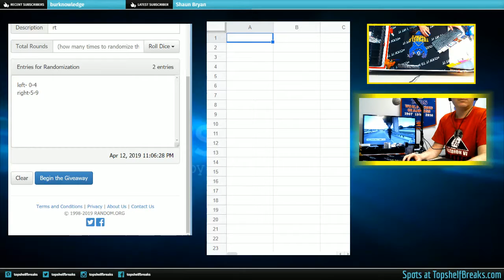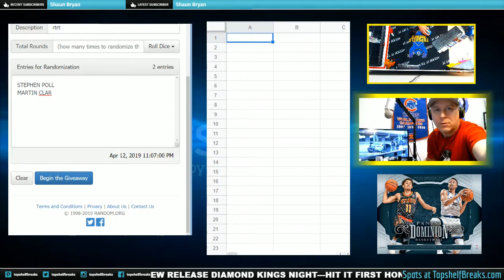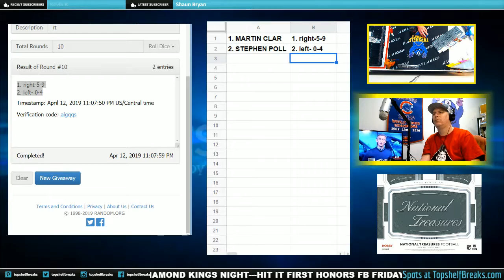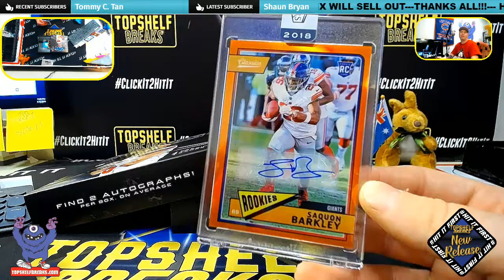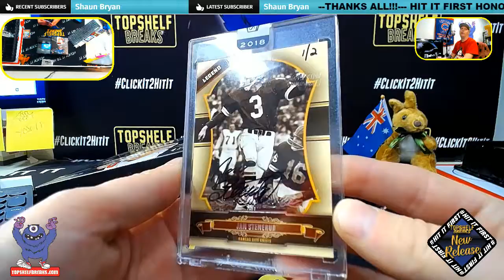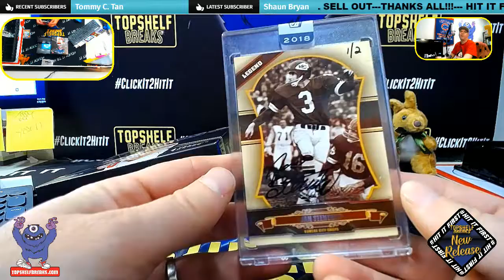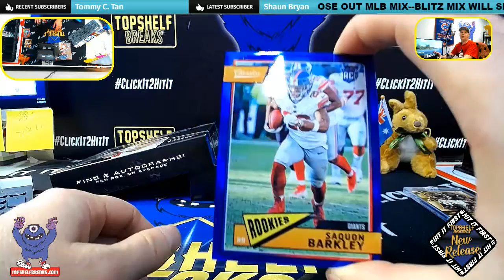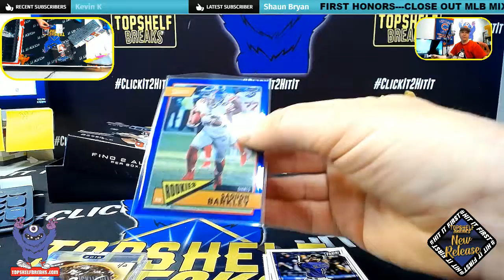TSB MAGIC SPLITTER 3